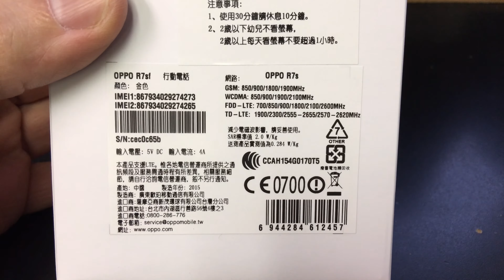OPPO R7S DUAL SIM Unboxing Video – in Stock at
Here is a video of the OPPO R7S DUAL SIM from Overseas Electronics in Chicago!!!

SPECS:
NETWORK Technology
2G bands GSM 850 / 900 / 1800 / 1900 - SIM 1 & SIM 2
3G bands HSDPA 850 / 900 / 1900 / 2100 - Global, Taiwan, USA
4G bands LTE band 1(2100), 3(1800), 5(850), 7(2600), 8(900), 20(800), 40(2300) - Global
LTE band 1(2100), 3(1800), 5(850), 7(2600), 8(900), 28(700), 38(2600), 39(1900), 40(2300), 41(2500) - Taiwan
LTE band 1(2100), 2(1900), 4(1700/2100), 7(2600), 17(700) - USA
Speed HSPA, LTE Cat4 150/50 Mbps
GPRS Yes
EDGE Yes
Multitouch Yes
CAMERA Primary 13 MP, 4128 x 3096 pixels, phase detection autofocus, LED flash
Video 1080p@30fps
Loudspeaker Yes
3.5mm jack Yes
COMMS WLAN Wi-Fi 802.11 a/b/g/n/ac, WiFi Direct, hotspot
Bluetooth v4.0
GPS Yes, with A-GPS
Radio No
Browser HTML5
Java No
- MP4/H.264 player
- MP3/WAV/eAAC+/FLAC player
- Document viewer
- Photo/video editor